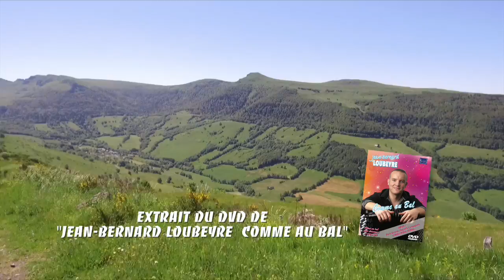JEAN-BERNARD LOUBEYRE COMME AU BAL Bande Annonce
Bande Annonce du DVD de Jean-Bernard LOUBEYRE "COMME AU BAL" produit et distribué par BOULEVARD STUDIO (également disponible en CD) disponible sur jeanbernardloubeyre.com et